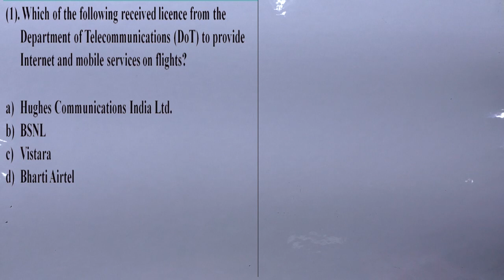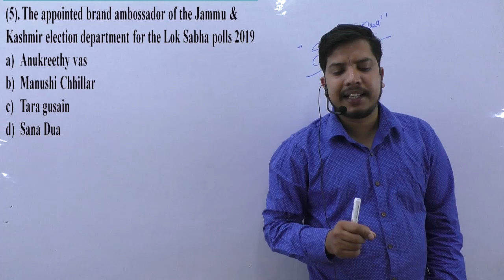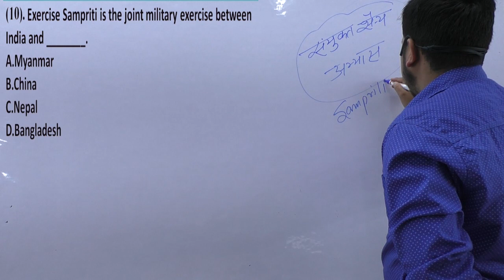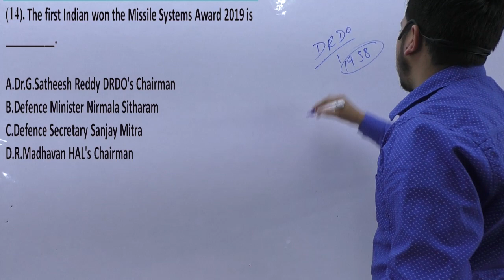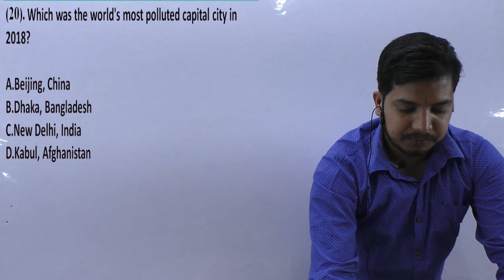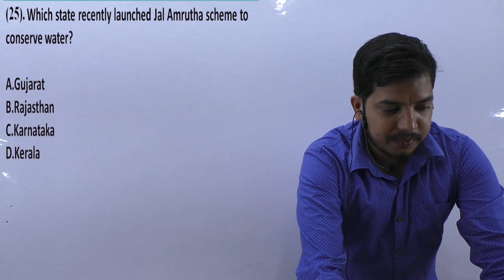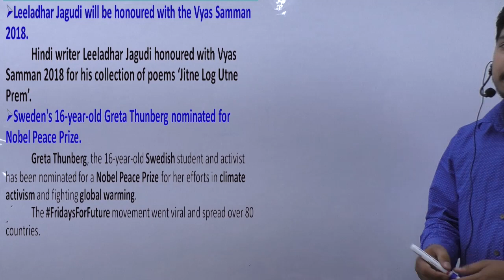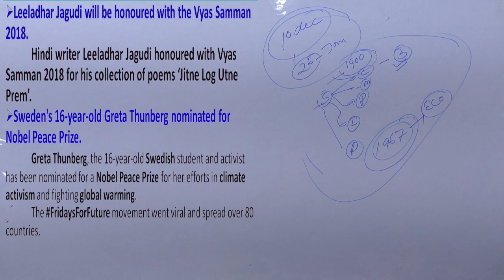LECT- CURRENT AFFAIRS 5 APRIL 2019